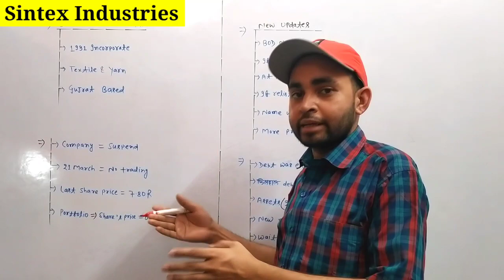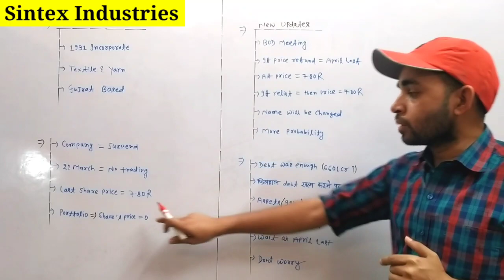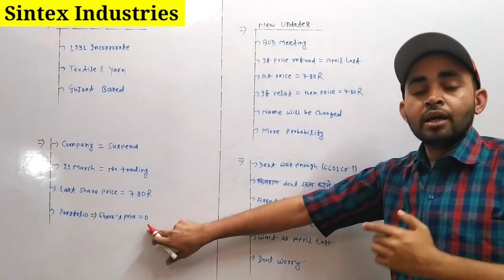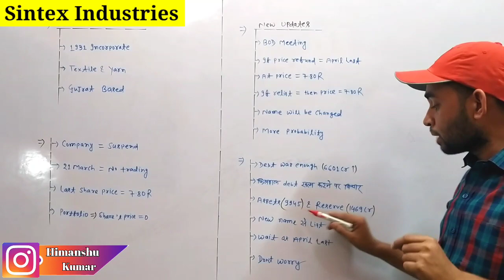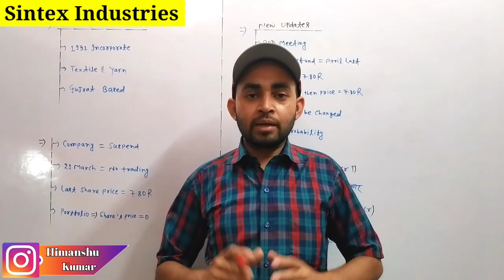Sintex industries share latest news | Future Of India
In this video you will know about Sintex Industries share latest news and updates .

Sintex industry
Sintex industries

Hash Tags -

Please Note:-